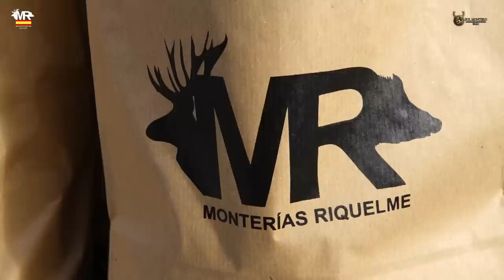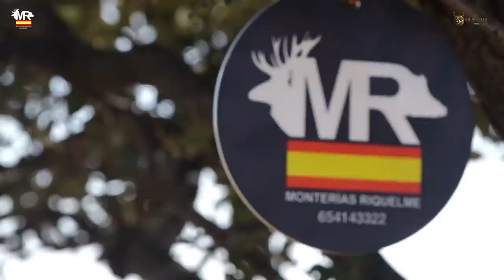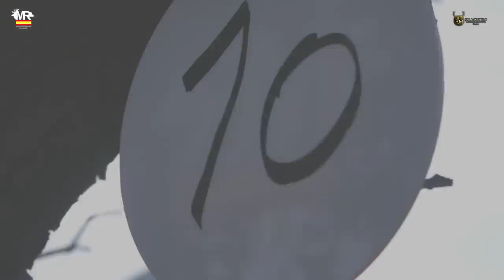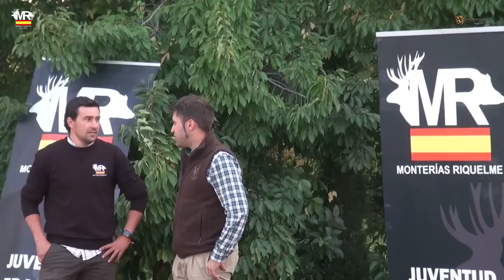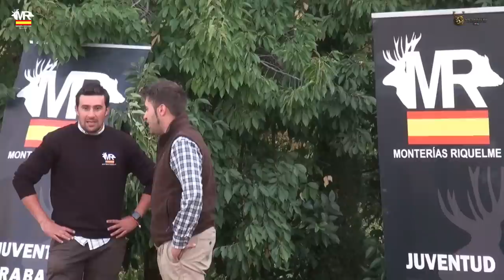"MONTERÍA EN CASA DE LA VIRGEN CON MONTERÍAS RIQUELME" en Puebla de Don Fabrique (Granada) .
"MONTERÍA EN CASA DE LA VIRGEN CON MONTERÍAS RIQUELME" en Puebla de Don Fabrique (Granada) Dia 18 de Octubre del 2019.

Seguimos en nuestro empeño , evolucionando audiovsualmente y adentrándonos en los mejores parajes cinegeticos de la montería Española.

Volvemos a acompañar a Jesús Riquelme de Monterias Riquelme a su Monteria en la Finca la Casa la Virgen ; situada en la zona mas oriental de la provincia de Granada.

En esta ocasión un numero muy reducido de monteros , de 10 posturas en total , con notable presencia de jabali , pero lo que los monteros en el dia de hoy pretender alcanzar es  un cupo maximo de tres Venados inpuesto por la organización donde a bien seguro algunos de ellos superaran el limite de las homologaciones.

Un desayuno de categoria en un pabellón de caza alucinante , engalardonado con trofeos de animales tanto de la peninsula como del extranjero ,dan el precedente perfecto a un sorteo rapido.

No se han soltado las rehalas y ya algún montero había podido abatir su primer venado a descontar del cupo. Se siguen sucediendo numerosos los lances en los puestos donde a los Monteros acompañamos y aprovechamos para agradecerle su generosidad de acompañarlos.

Entre carreras , gipios , voces de los rehaleros y detonaciones de los Monteros termina una Monteria mas de Monteria Riquelme con un resultado muy satisfactorio y cumpliendo con sus expectativas.

Resultado de la Montería :  28 Venados y 7 Jabalíes.

 Contacto de Organización :
☎Jesús Riquelme : 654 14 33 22

!Video Gratuito completo en Full hd , si te gusta Comparte la Publicación !